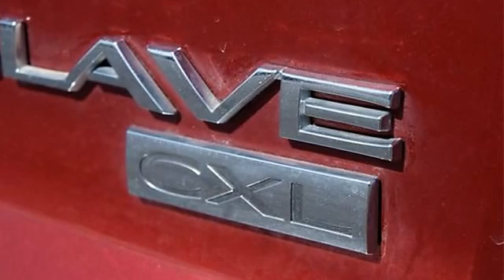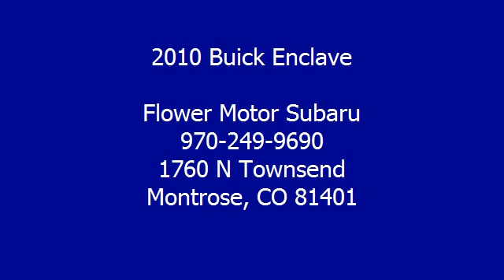2010 Buick Enclave - Flower Motor Subaru - Montrose, CO 81401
For Sale: 2010 Buick Enclave
VIN: 5GALVBED3AJ217982
Engine: V6 Cylinder Engine 3.6L/217
Drivetrain: All Wheel Drive
Transmission:
Mileage: 66,808
Color: Red Jewel Tintcoat (exterior) Titanium With Dark Titanium Accents (interior)

Features:
Two Thousand Ten Buick Enclave Sport Utility. This vehicle features the following equipment: , V6 Cylinder Engine 3.6L/217, All Wheel Drive